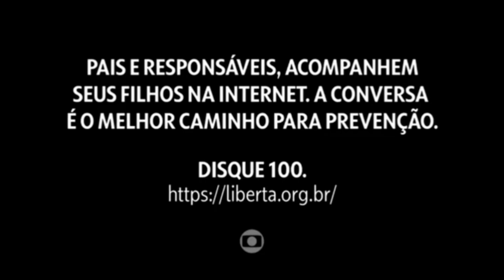( Montagem) Encerramento Travessia c/ bumper de Terra e Paixão.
Montagem de como seria o primeiro bumper da nova novela das 9 da TV  Globo.